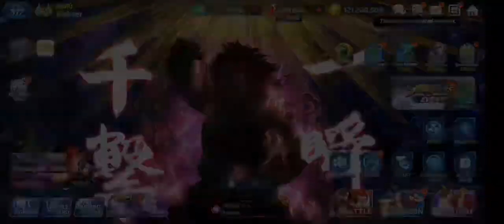summons😎🔥kof all stars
Let's destroy our rubies 🙃🔥